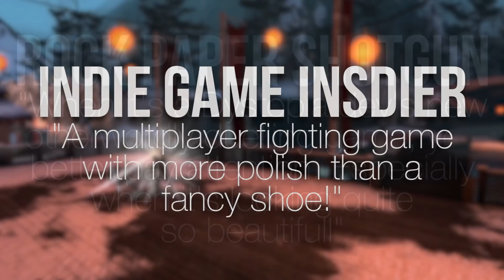Blade Symphony Harmonious Prelude Teaser Trailer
PATCH 5 IS OUT NOW!

After two years of hard work, a massive update is coming to Blade Symphony. This update, named the "Harmonious Prelude" update contains support for 64-bit Windows, Mac and Linux platforms. It brings new features like level progression, multiple duels per arena, a new notifications system, a new style of play and many more improvements and fixes.